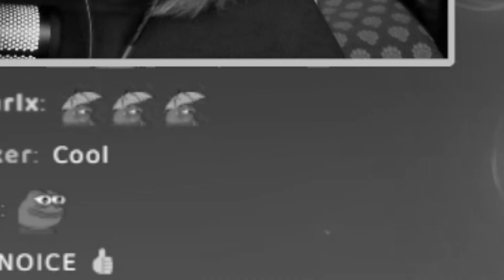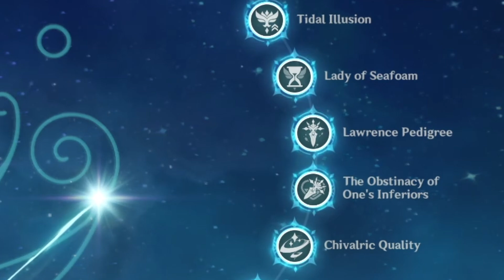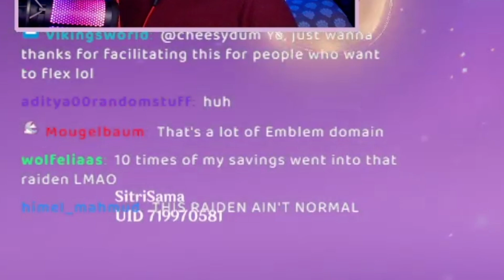Which is your BEST Artifact? ｜Genshin Impact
How is this luck real?